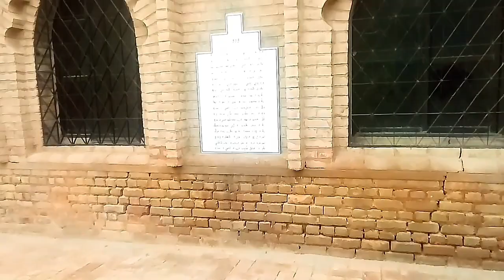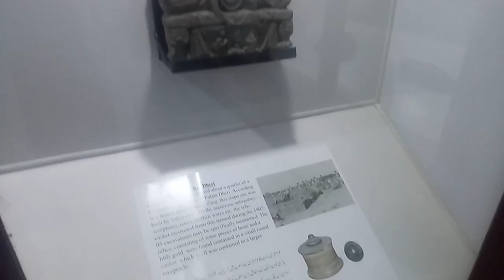Ghani Khan Dera | pushkalawati museum | happy independence day | jeshn-e-azadi mubarak| brt peshawar